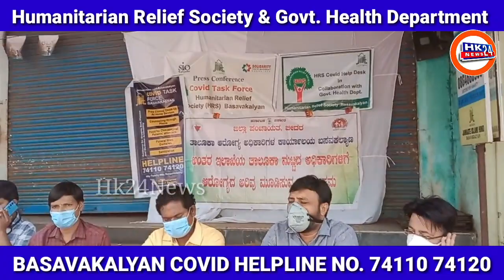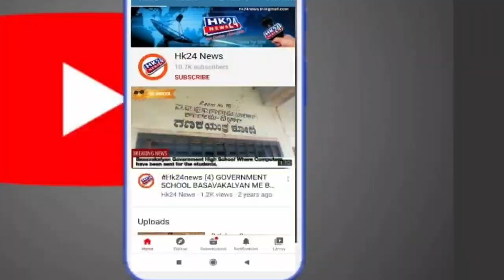BASAVAKALYAN COVID HELPLINE NO. 74110 74120 Humanitarian Relief Society & Govt. Health Department .